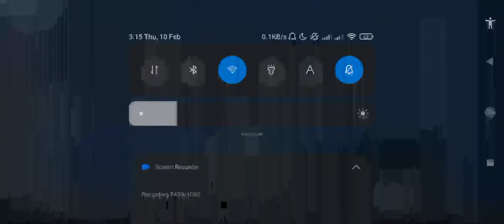(Malody)Hold Angel(MSD22.41)98.13%(B)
That's 300 BPM stream I can hit it???
Probably tommorows session(If I can play tommorow)I'll practice stream packs

Pack Name:Tachyon Zeta
Mods:None

Phone for recording: Redmi10
Phone for gameplay: Redmi10